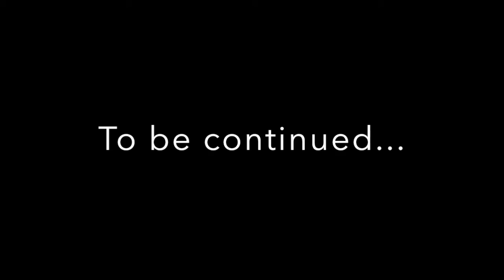UHC Champions Episode 1: New beginnings...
Hey guys heres is a new vid we tried something new and this was it.

Programs used:
Adobe After Effects
Quicktime Player
Minecraft
Imovie
Adobe Photoshop